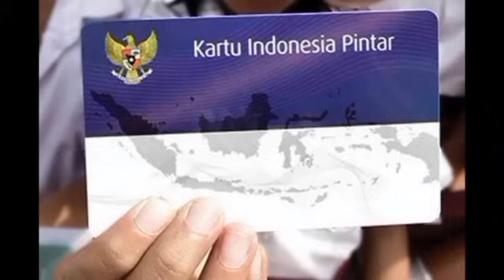BERSIAP2 INFO KEJUTAN BESOK JUMAT TGL 22 MARET 2024 KPM PKH TAHAP 2 TIDAK BISA CAIR KPM INI MAAF